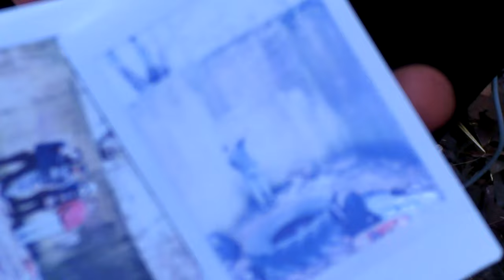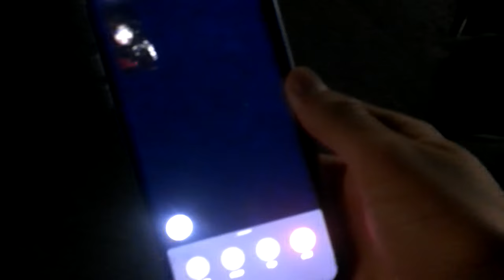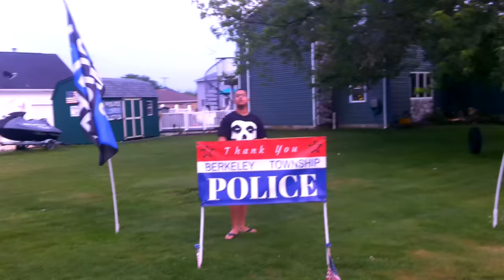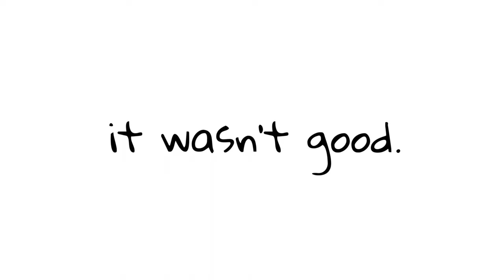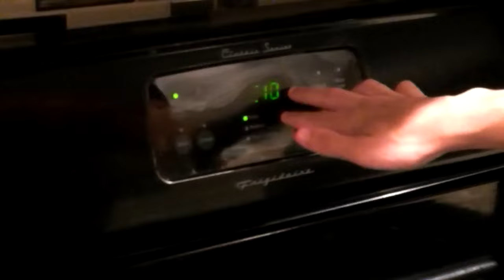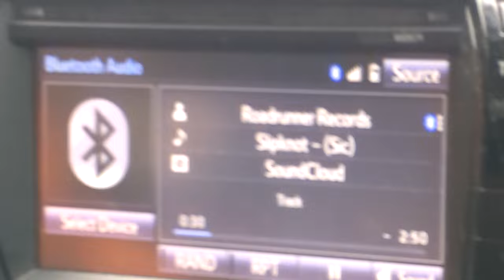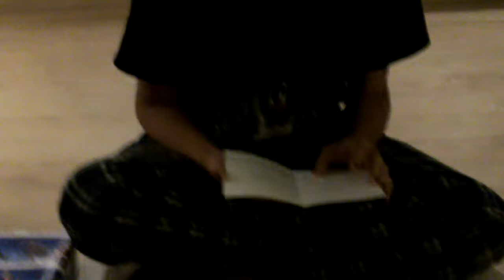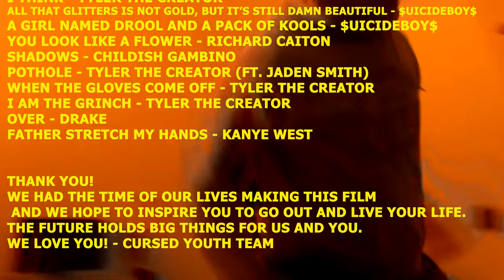CY1 | A CURSED YOUTH FILM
JOIN US IN WATCHING THE FIRST EVER CURSED YOUTH PROJECT! WE HOPE THAT THIS FILM INSPIRES YOU TO GO OUT AND LIVE YOUR LIFE THE WAY YOU PLEASE. THIS WILL NOT BE THE LAST OF CURSED YOUTH.

ORIGINAL 4 -